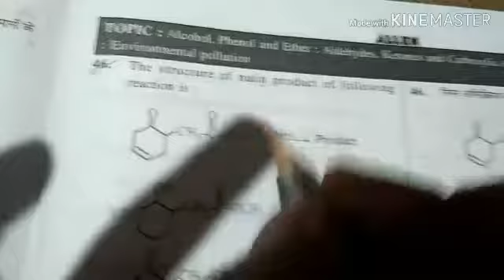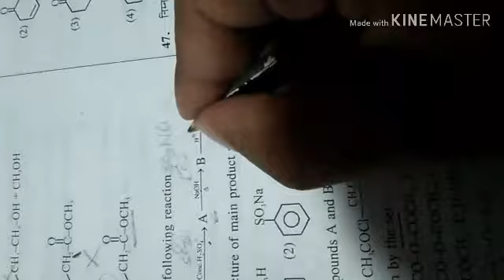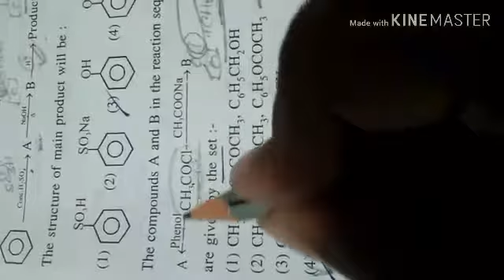Chemistry video solution